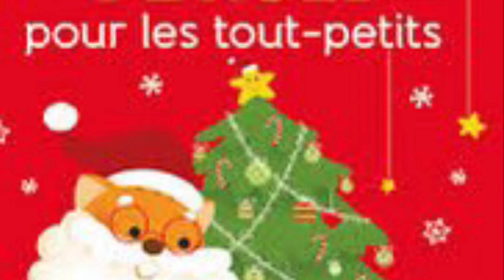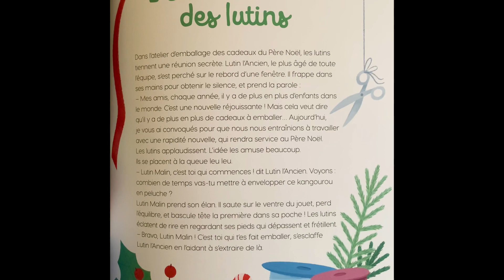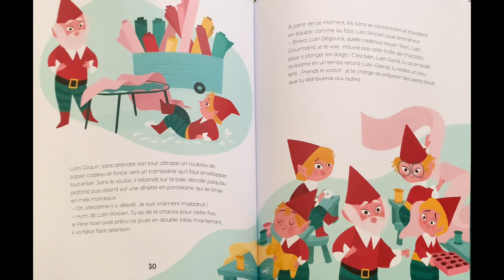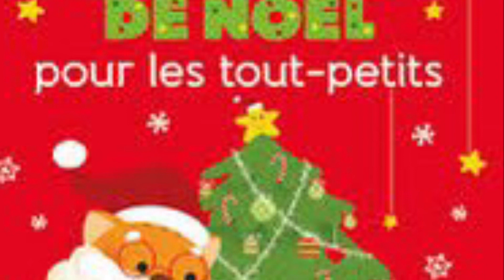L’ENTRAÎNEMENT DES LUTINS